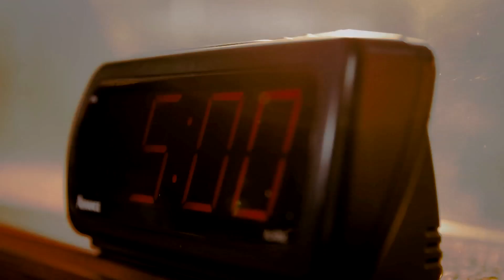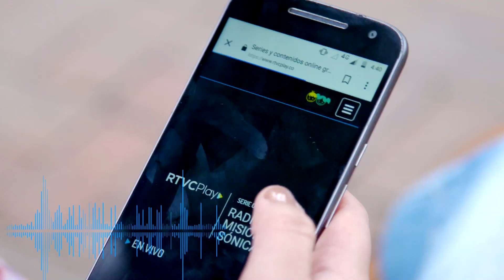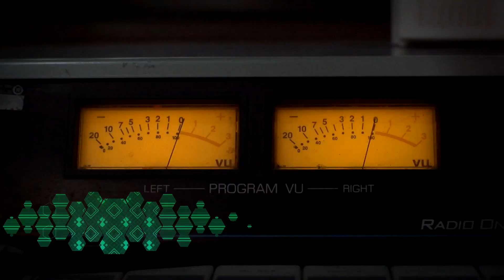Todo lo que vemos - 515 - Televidente - Diana Plazas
El podcast es un formato destacado de audio que tiene un nicho muy marcado pero en TLQV nos preguntamos acerca de los acercamientos que este formato a hecho con la televisión y de qué manera este futuro  nos toca en Señal Colombia.